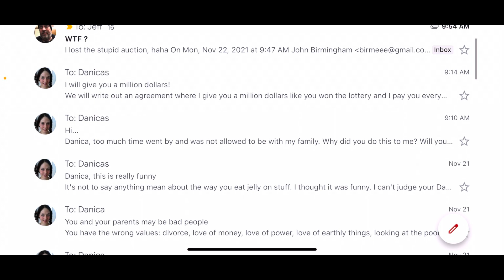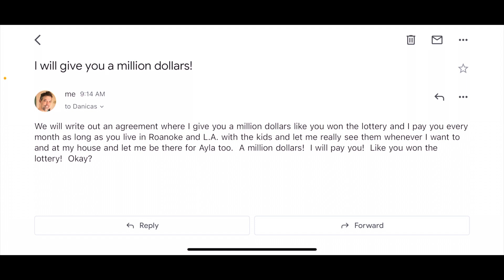Giving Danica and my kids $1 MILLION DOLLARS TO FINALLY COME HOME WITH ROWAN, AYLA AND IVAN!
My wife Danica left me and took the kids 1000 miles away to Texas to be near her parents.  She really isn't supposed to do that.  They've been there 4 1/2 years, and I can't keep going that distance to see them, and Texas is not home to me.  So I m offering to pay her $1,000,000 to finally come home, and I will work to pay her every month, here in Roanoke, Va, or if I have to go to L.A. sometimes they may want to go there sometimes too so I can be paid to work in movies (pretty much only real estate and internet work in Virginia).